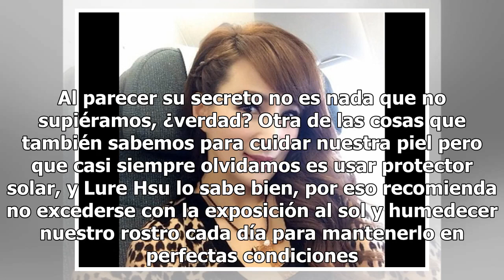Tiene más de 40 años y se ve como si tuviera 20, gracias a estos secretos de belleza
Mujer aparenta menos edad que la que tiene | Foto: Instagram Lure Hsu ¿Cuántos años crees que tiene la mujer de la fotografía? Te cuento que ella se ha hecho muy popular porque todo el mundo cree que está en los 20s pero en realidad tiene el doble de edad. Parece imposible, pero con esa piel de porc...